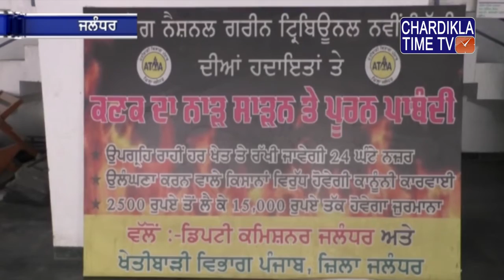ਕਿਸਾਨਾਂ ਨੂੰ ਪਰਾਲੀ ਨੂੰ ਅੱਗ ਲਾਉਣ ਤੋਂ ਰੋਕਣ ਲਈ ਜਾਗਰੂਕ ਕਰਨ ਲਈ ਅੱਠ ਵੈਨਾਂ ਪਿੰਡਾਂ ਲਈ ਰਵਾਨਾ